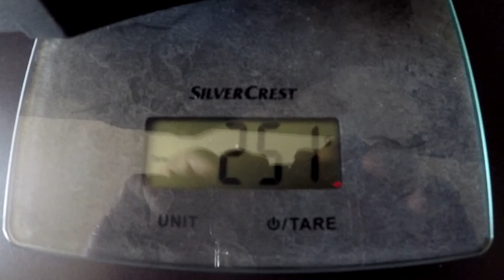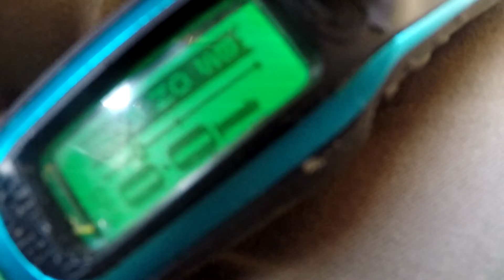REVIEW + TEST LOADER VIRTUE BASE (ENG SUBTITLES)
Nos créations Impressions 3D sur Cults 3D

Soutenir la chaine en faisant vos achats sur Amazon via ce lien

Une review suivi du test du Loader à gravité "Base' ou l'on teste sa capacité à tiré les 10 billes par seconde annoncé sur le papier !

Vidéo
iphone XR

Son
Micro Rode VidéoMicro
Micro cravate Rode